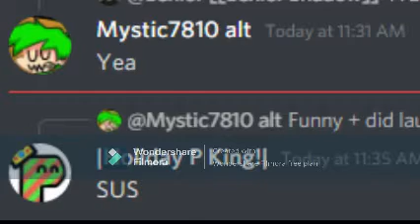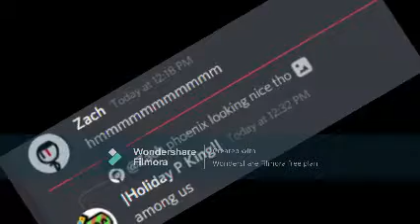When TSOTDB Members is sus Pt. 3